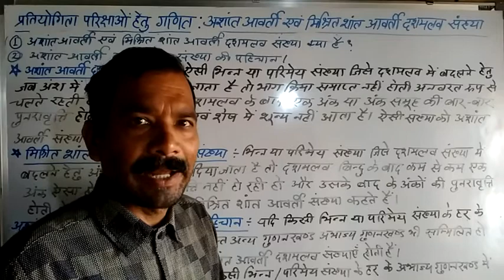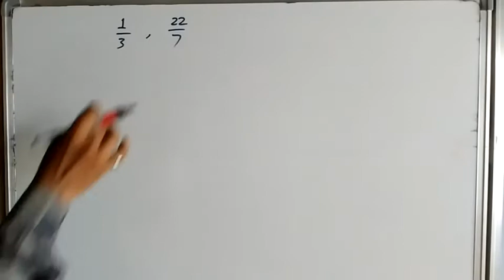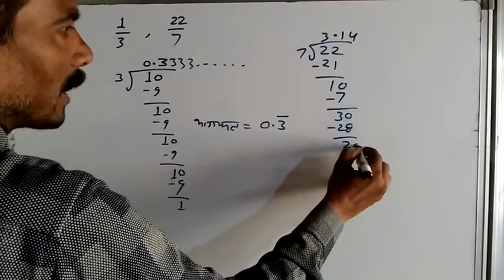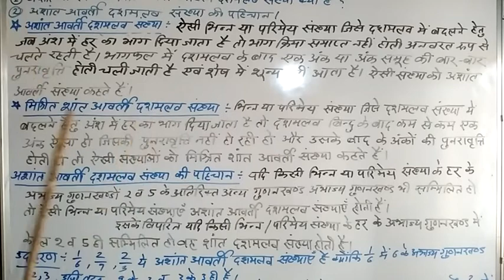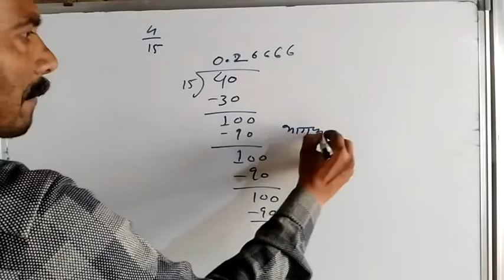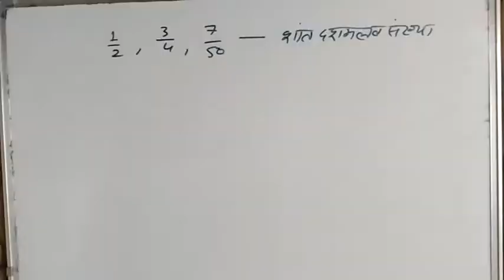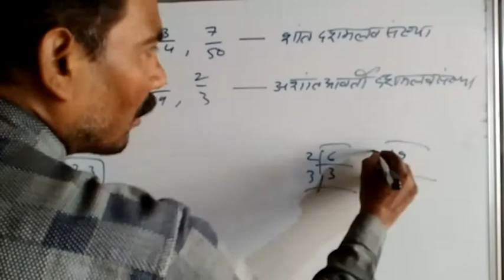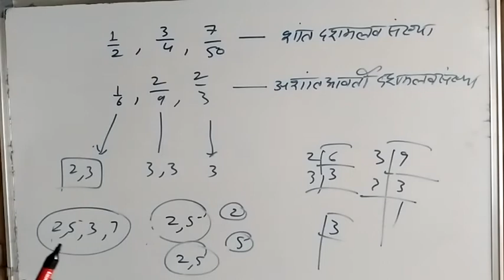प्र.यो.गणित:वि.क्र.15: अशांत आवर्ती एवं मिश्रित शांत आवर्ती दशमलव संख्याओं की पहचान..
चैप्टर 01 :- संख्या एवं संख्या पद्धति ::अशांत आवर्ती दशमलव संख्याएँ एवं मिश्रित शांत आवर्ती दशमलव संख्याएँ